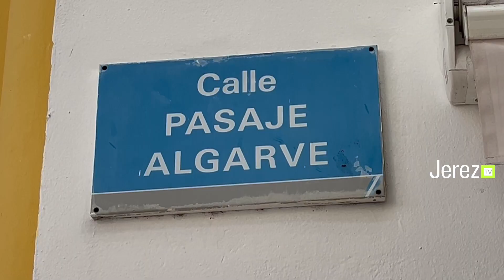UN CUADRO DE VELAZQUEZ EN PLENA CALLE EN JEREZ, Pol Tattoo JEREZ TV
🖼️ ¿PERO CÓMO ES POSIBLE? Una obra de arte en plena calle de Jerez en una pared de una calle del centro!!
👉🏻 Es lo nuevo de Pol Tattoo Jerez, una fragmento del cuadro de Velázquez “Los Borrachos” o “El Triunfo de Baco” en una pared junto a la plaza del Progreso.
¡MARAVILLOSO!! 👏🏼👏🏼👏🏼